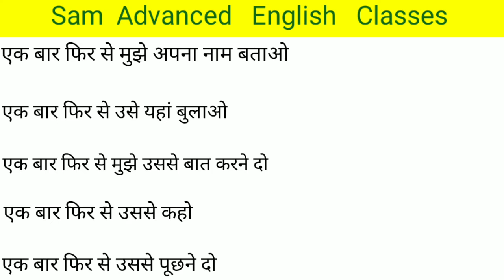Daily use sentences by sam Advanced English Classes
learn with us everyday new types sentence

English classroom has been hacked by someone there were many support on that channel ...so please support me ...